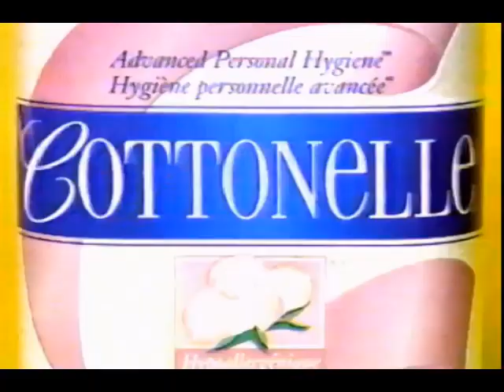publicité Pharmacie Jean Coutu circulaire 1996 - Xavier Dolan - Geneviève L'Allier-Matteau